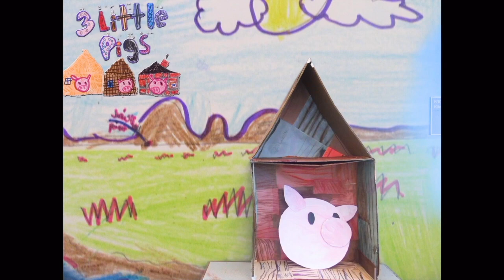Art Studio B306 - 2019 BRCPS Animated Student Film​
Scholars in Mr. Williams' Art class at Boston Renaissance Charter Public School created a video using stop motion animation and their own original artworks!

The video was presented to the school at this year's annual BRCPS Specialty Showcase, where work from all of the school's many specialty classes - including music, art, media production, dance, Chinese language, chorus and physical education is shown.